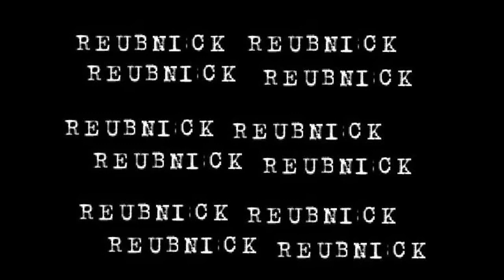Let's do the Hokey Pokey with Wacky Caedo!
Watch as Wacky Caedo teaches you a silly dance you can do with your pals, The Hokey Pokey! Then watch as Reubnick displays the effects that rash handling of finances and overall negligence can have on what was once a strong friendship!

Definitely not one of my best videos, I'll say that much. Not everything can be gold, though!